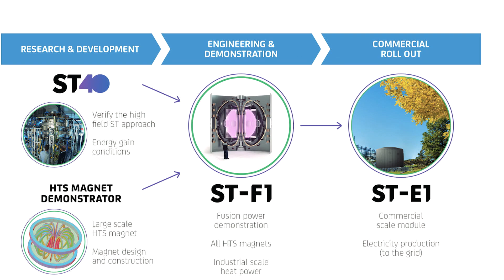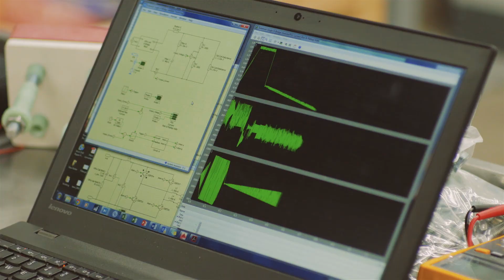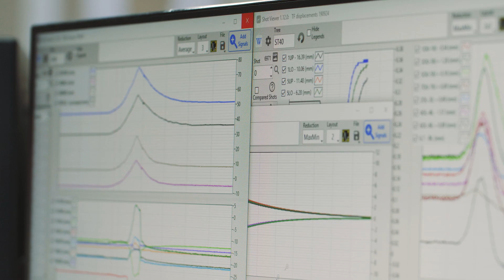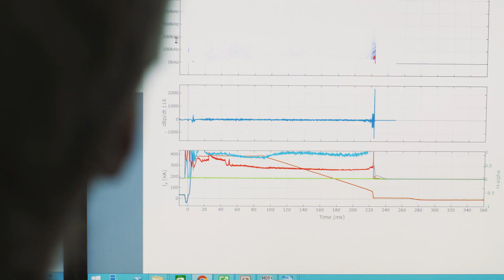HR challenges in a fast-growing fusion company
Stacey Godfrey, new Director of Human Resources at Tokamak Energy, discusses the Tokamak Energy team and the HR challenges of working in such a fast-growing, technical company.

Stacey talks about how Tokamak Energy has continued to recruit staff in 2020, how much the company needs to grow in the coming years and how she is going to be working to ensure Tokamak Energy has the staff it needs to achieve its fusion energy mission.